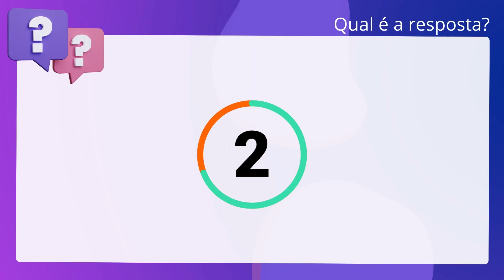QScon Direito: [Art. 16, CP] MPE-PR 2013 - Promotor de Justiça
Art. 16, CP | MPEPR 2013 | Promotor de Justiça

O chamado arrependimento posterior, nos moldes previstos no Código Penal, é causa de redução de pena.

Gabarito: Verdadeiro